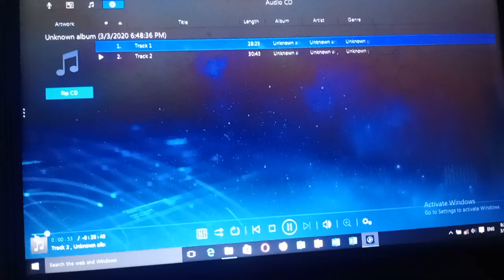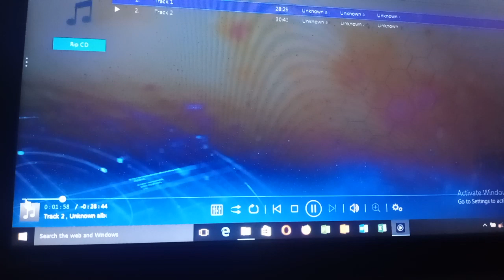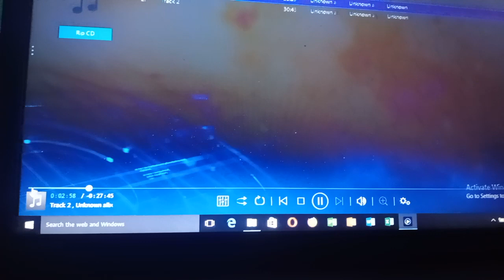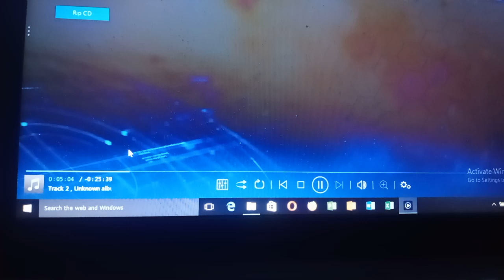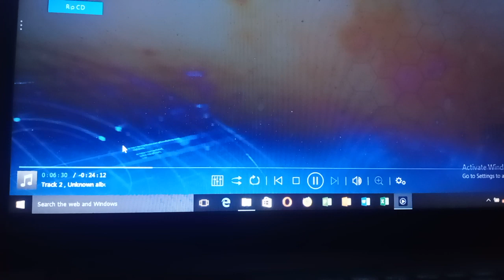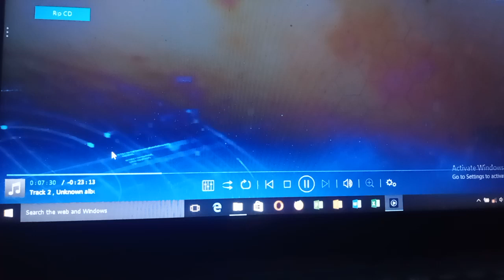Learning English language,အဂ်လိပ်စကားပြောဆိုခြင်း how to speak tourist,